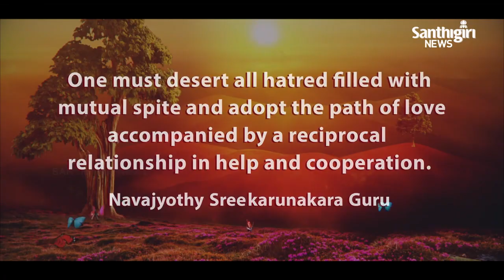Today’s Guruvani | English |26-07-2023 | Santhigiri Ashram | Daily